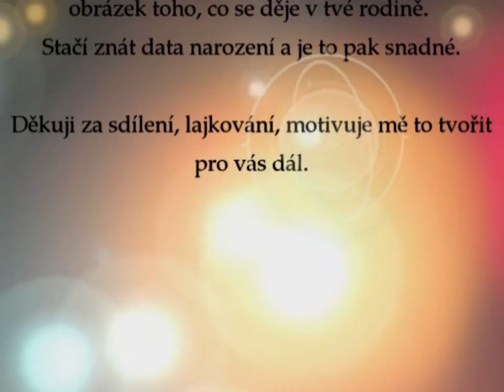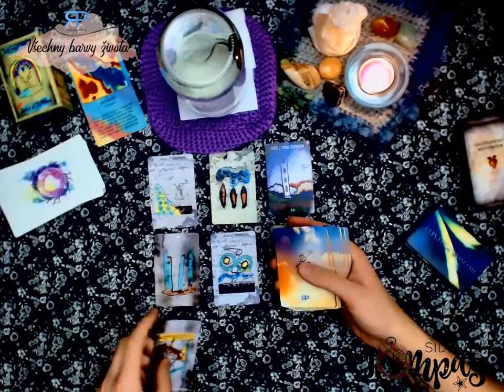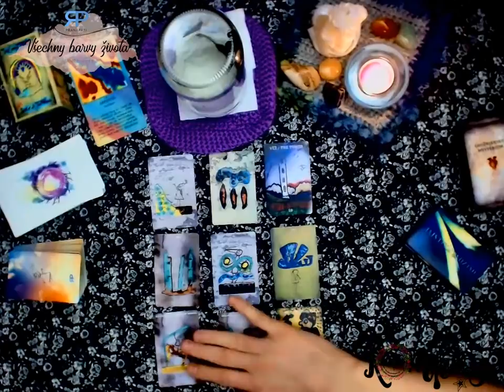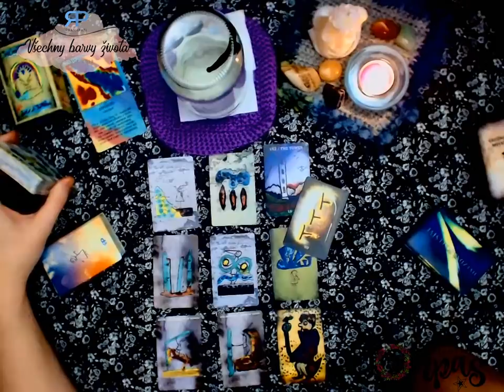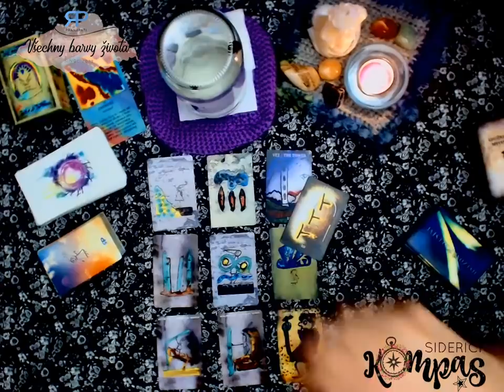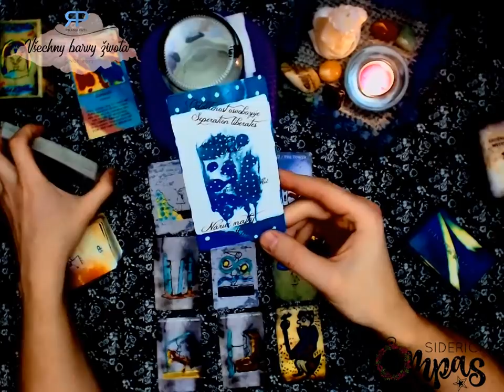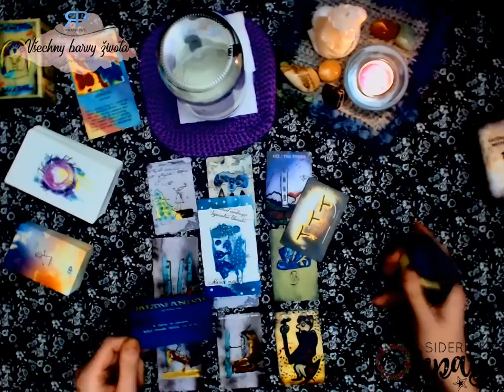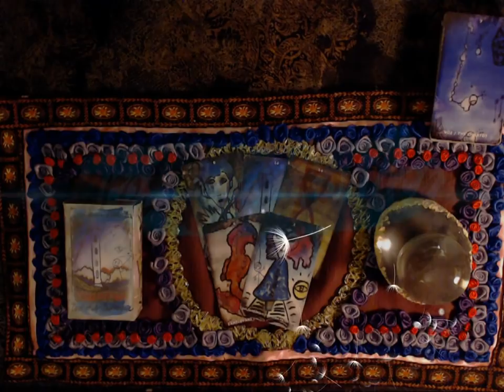Siderický kompas - Panna - únor 2019 - výklad karet na čistý záměr